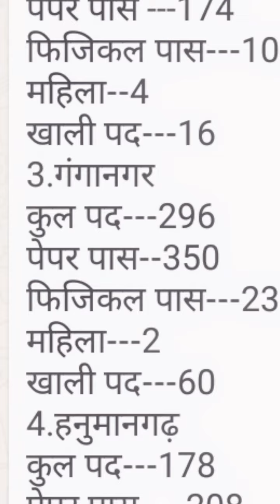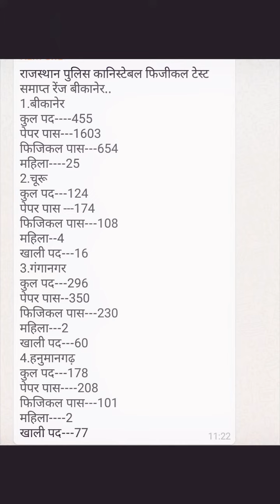राजस्थान पुलिस भर्ती फिजिकल पास अभ्यर्थी सूची